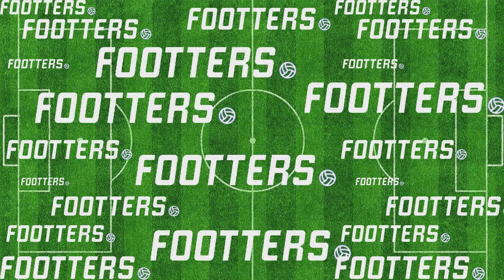Los mejores momentos del encuentro entre Cafessa Jalisco vs Inter Playa del Carmen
El estadio Jalisco abrió las puertas para su nuevo inquilino, Cafessa Jalisco, el cuadro inició su andar en la Serie A de la Liga Premier ante el equipo de Pikolín Palacios, Inter Playa del Carmen, al final ambos cuadros repartieron unidades en el debut en la Temporada 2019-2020